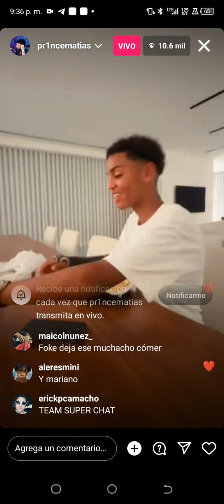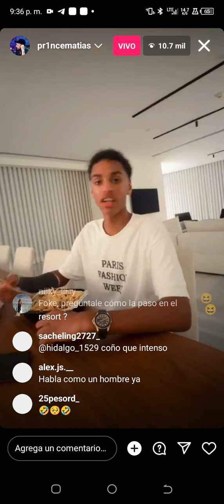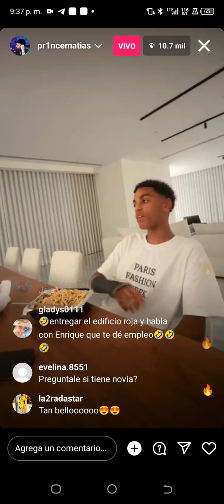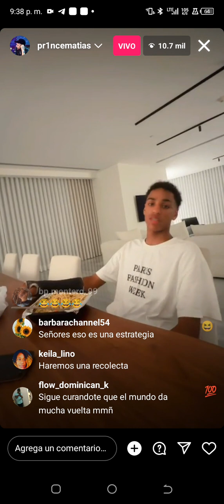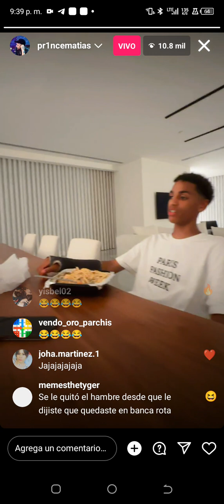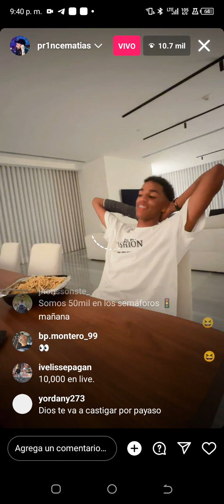Alofoke se cura con su hijo Que están en olla 1/3 primera parte